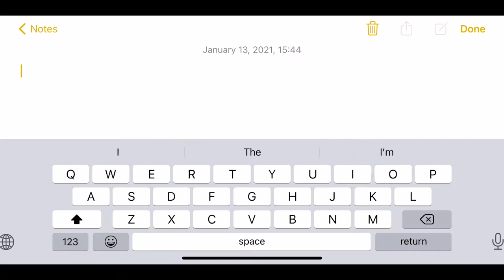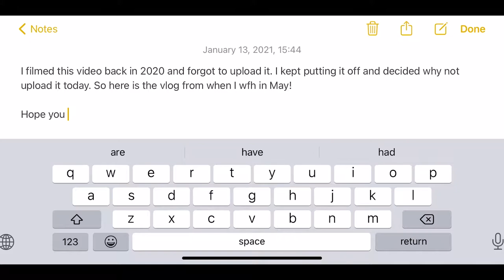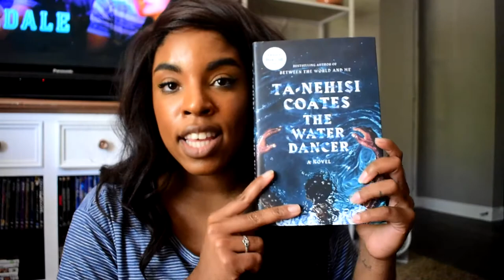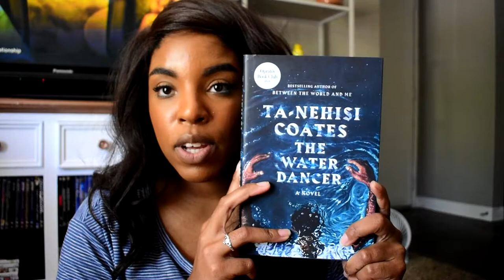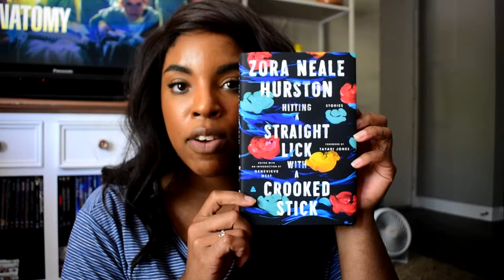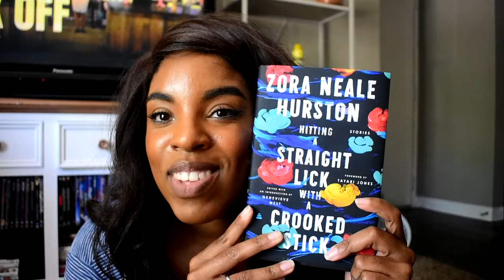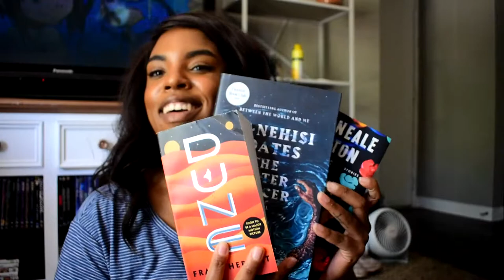WFH VLOG & BUYING NEW BOOKS | JASMINEROSSETTE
Hey guys welcome back to a new weekly vlog! This video was filmed back in May 2020, and I just kept forgetting to edit it since it was sooooo backlogged. So I thought, better late than never! Hope you enjoy!

CAMERA USED
Nikon D5600
Edited by JasmineRossette using Adobe Premiere Pro